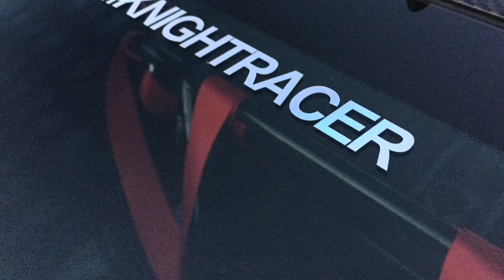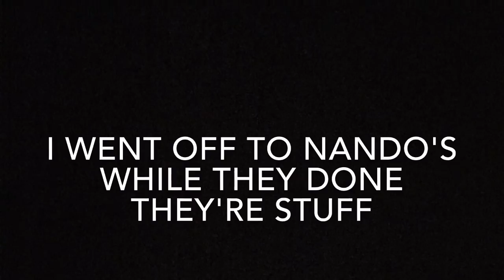Subaru BRZ Supercharged Tuned by Kinightracer Milton Keynes | Calvin's Car Diary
Subaru BRZ 2015 review supercharged by knight racer in Bletchley, Milton Keynes. It's been rolling roaded at over 300bhp, it's super light weight and it's rear wheel drive. I absolutely love this car, it's so much fun. This vid is an addition to Calvin's car diary. I visited knightracer in Milton Keynes to get the supercharged Subaru BRZ serviced. These Subaru's are identical to Toyota GT86's.

Also if you want to sell your car, whatever it is check out my company: